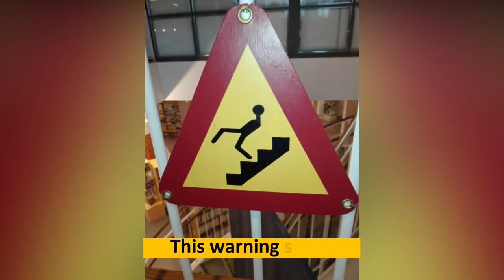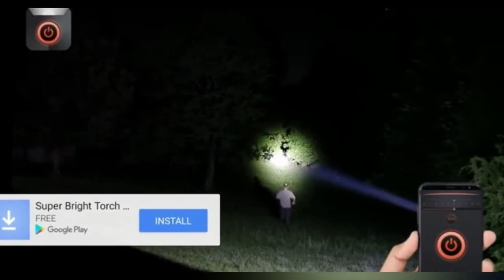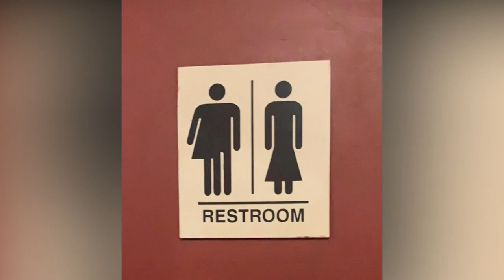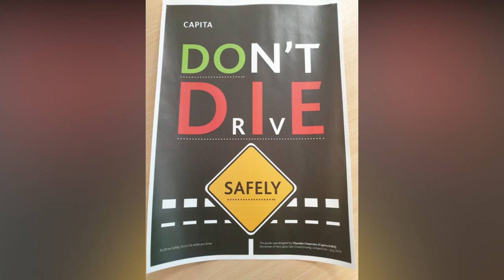Top 10 Crazy & Worst Design Ideas Ever!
eople Who Came Up With The Worst Design Ideas. These crazy ideas will make your day. Let's us know if you have enjoyed these bad design fails.
Hope you enjoyed the video!! Have you ever come up with bad design ideas?
If you find these design hilariously funny , hit like button  and